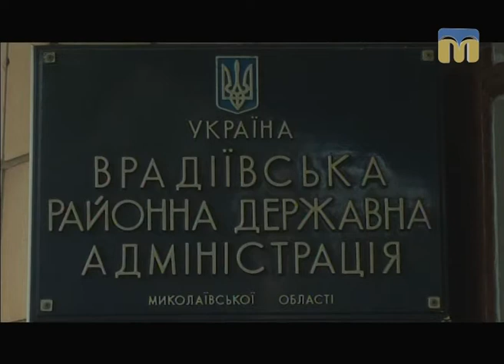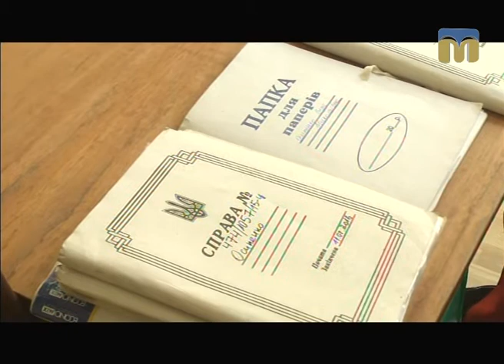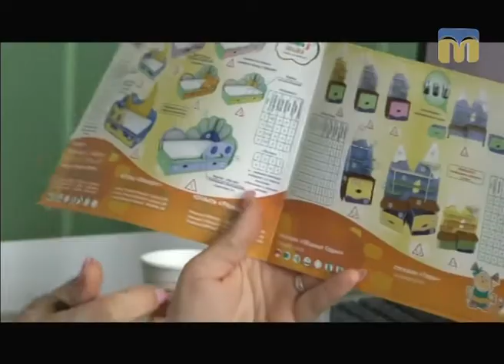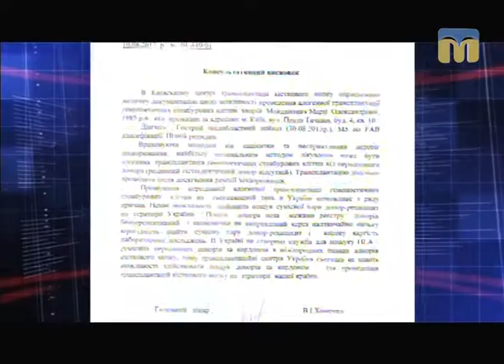Телевізійні новини Миколаївщини – 16.08.2017